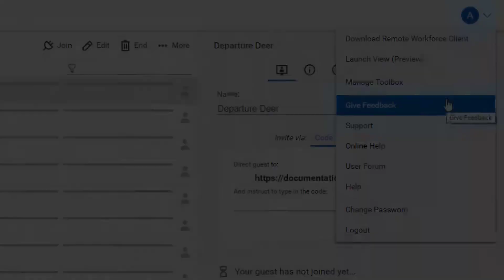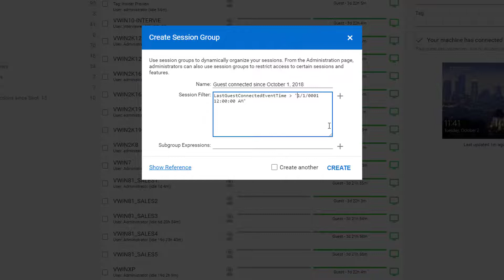ScreenConnect 6.8 Feature Preview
Anytime, anywhere remote support from ConnectWise ScreenConnect lets you remotely control devices and help your customers whether they’re around the corner or around the world. Exceed service delivery expectations with fast, reliable, secure remote support that offers instant connectivity, scalable security features, and seamless integration. Support your customers from anywhere with an internet connection, keep working confidently despite ever-present cyberthreats with out-of-the-box functionality like AES-256 encryption and two-factor authentication, and do it all at a price that works for your business.